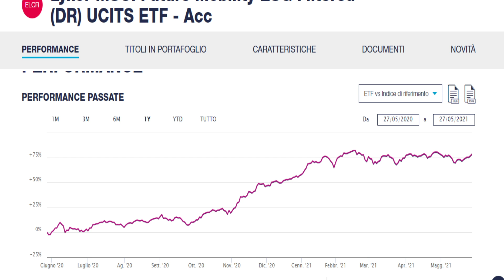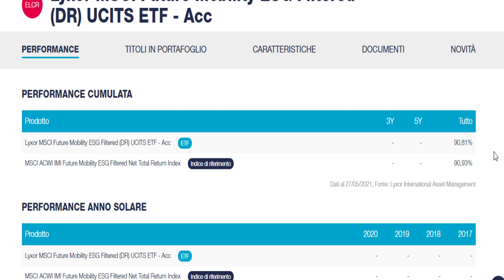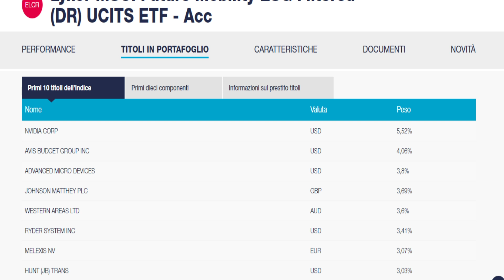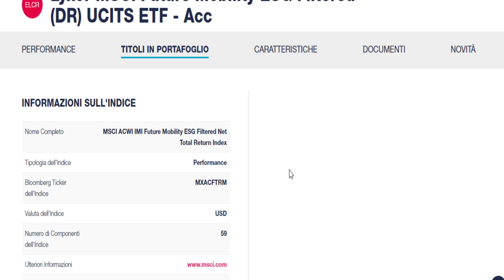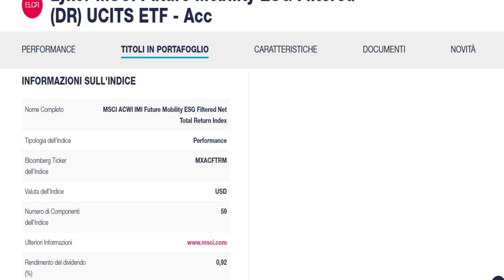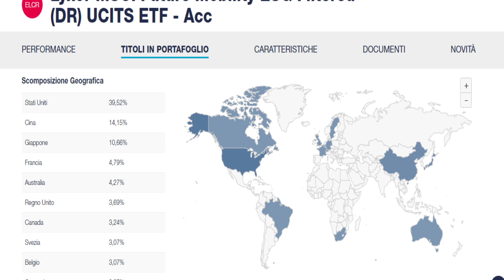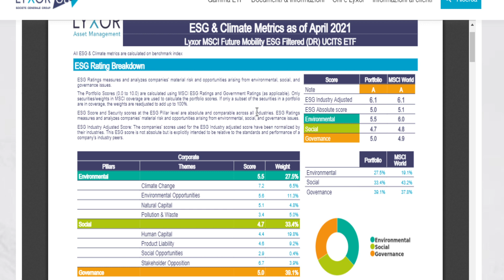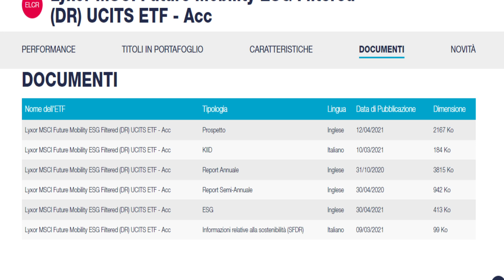Come investire in mobilità sostenibile - ETF Lyxor